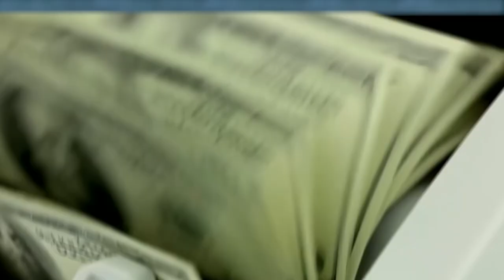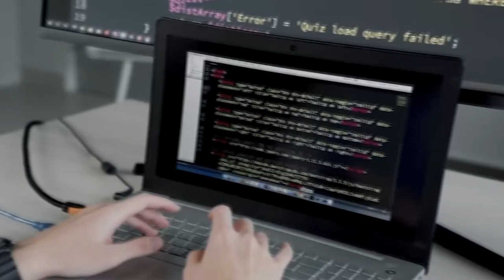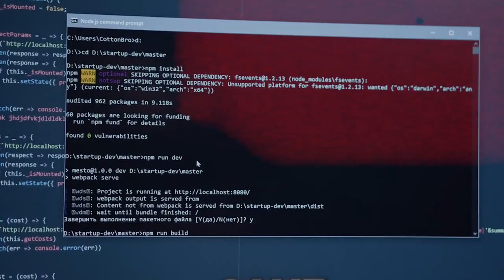The Rise & Fall of Castle Crashers...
Castle Crashers was once THE GAME... everyone played with their friends but one day it was gone. It seemingly disappeared after years of fun times, but what REALLY happened...

From the early days of the Xbox 360 release to the content drought!

If you enjoyed today's video...

Timestamps:
0:00 The Orignal Castle Crashers
2:20 What Went Wrong?
4:30 Castle Crashers is gone.